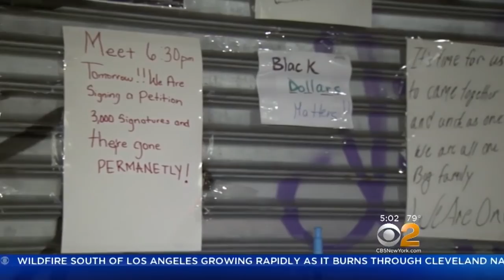Protests Outside East Flatbush Nail Salon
More protests are expected today outside a Brooklyn nail salon after a fight there Friday was caught on video. CBS2's Jenna DeAngelis reports.